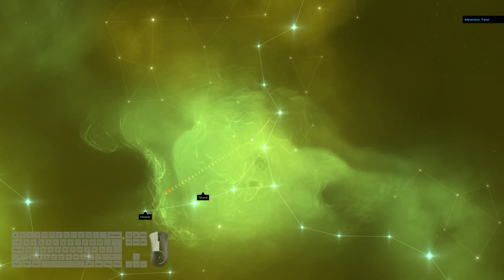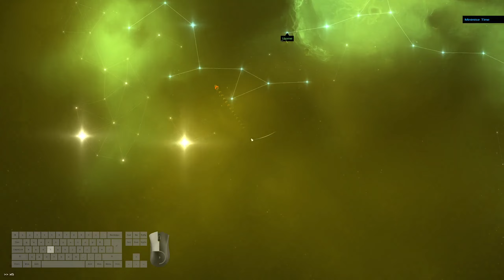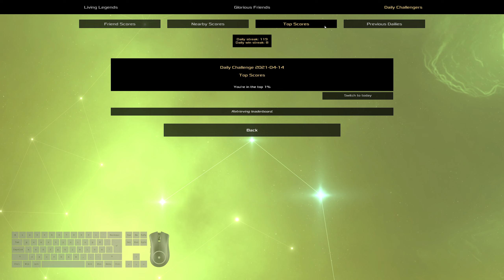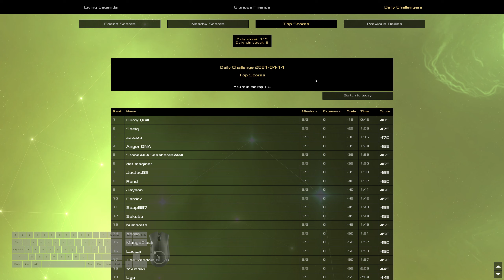Heat Signature Daily - Apr 15 '21 - Sidewinding Burgles